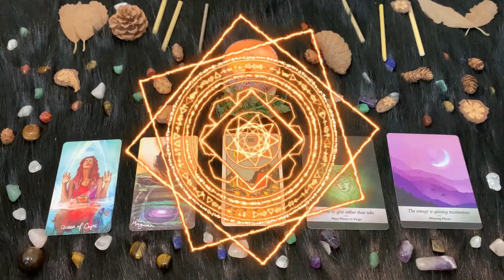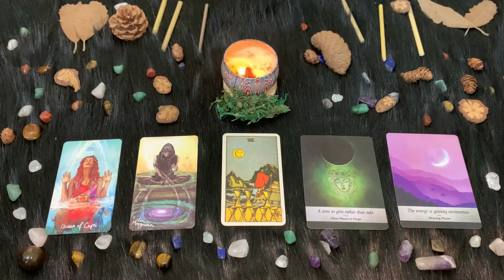| Domenica 26 Settembre | Oroscopo Paolo Fox | Vergine | Straordinariamente prodighi